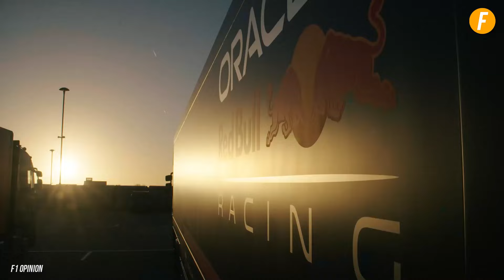Red Bull's SECRET PLAN Revealed: Carlos Sainz's Shock Return | F1 News | F1 2024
A Red Bull drive is the obvious standout choice for Carlos, who is free agent in 2025 after being released by Ferrari to make room for Lewis Hamilton. especially in light of the uncertainty surrounding Mercedes and its continued struggles with this set of rules.

A different question is whether Carlos in a Red Bull would be to take over for Max Verstappen, who has departed, or in the seat next to him, which is presently held by Sergio Perez.